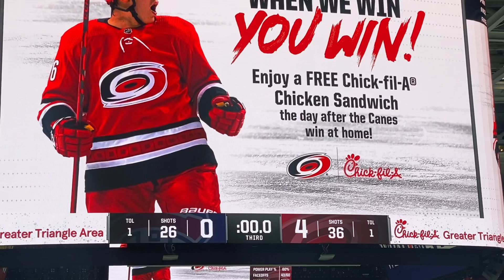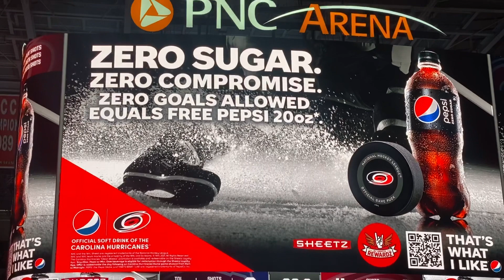Carolina Hurricanes win 12-30-2021, Storm Surge Clap, Goalie Antti Raanta 1st Star with the Shutout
Carolina Hurricanes win 4-0 against Montreal and Antti Raanta named 1st Star with the Shutout. It was a great night at PNC. If you enjoyed this video please consider a small donation.